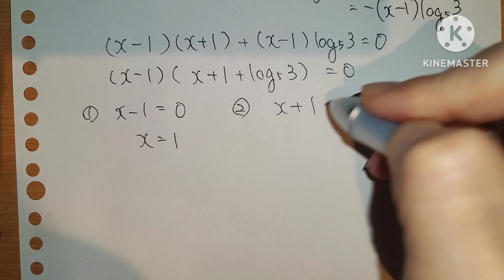この計算できますか？(No.349 指数方程式 / 数学オリンピック)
みんな大好き数学オリンピックの問題です。指数方程式ですね。たぶん、海外の予選で出題されたんじゃないかな？と思います。